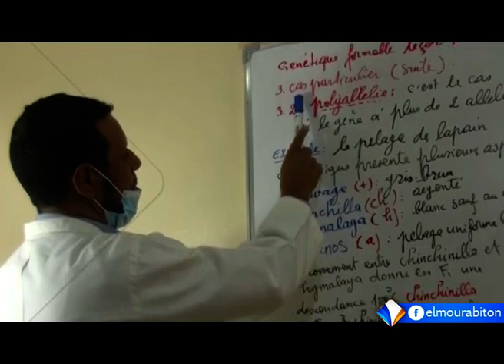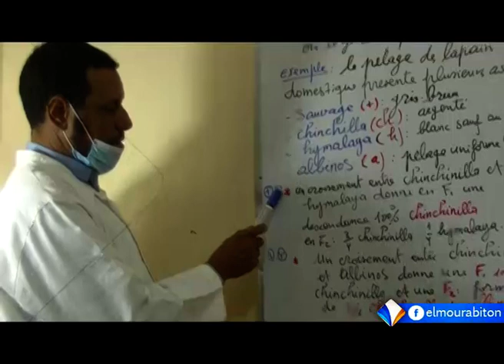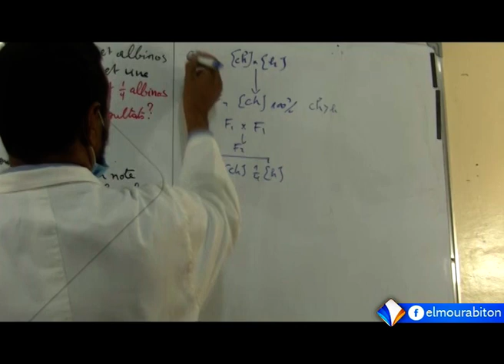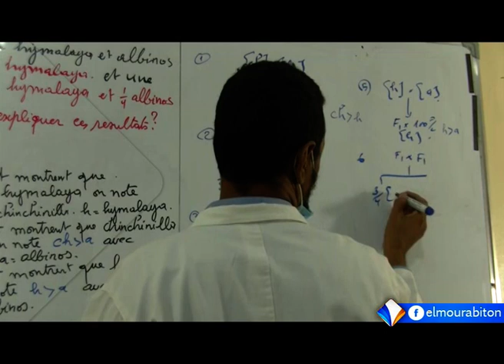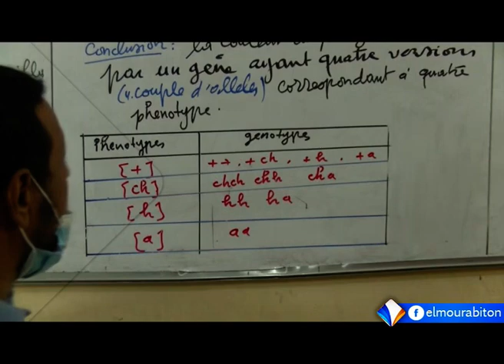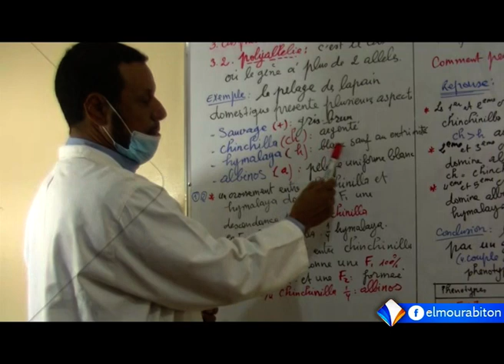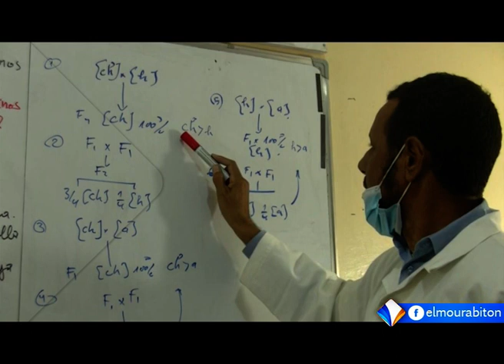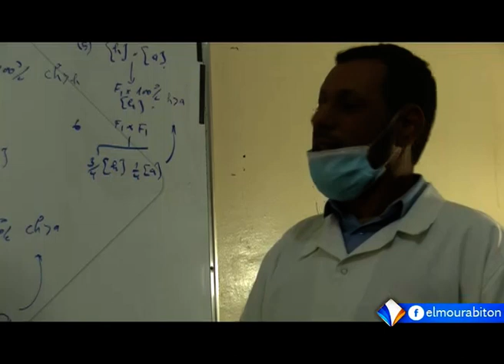cours suivent 6 science naturelle génétique formelle Bac || ECOLE NUMERIQUE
المـــــــــــــدرســـــــــة الرقميــــــــــــة: درس في العلوم الطبيعية حول علم الوراثة الرسمى بكالوريا
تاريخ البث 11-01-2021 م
 قناة المرابطون الفضائية - الصفحة الرسمية 2021